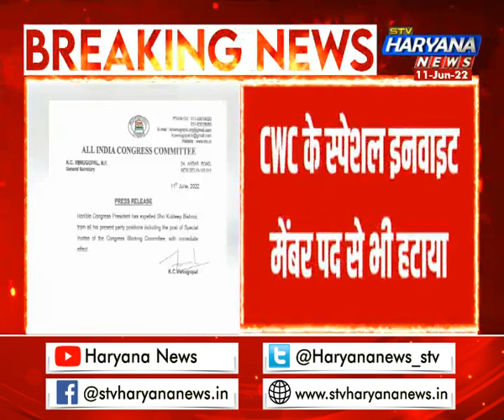Kuldeep Bishnoi पर कांग्रेस का सबसे बड़ा एक्शन, पार्टी के सभी पदों से हटाया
कुलदीप बिश्नोई पर कांग्रेस का बड़ा एक्शन...बिश्नोई को कांग्रेस ने सभी पदों से हटाया...CWC के स्पेशल इनवाइट मेंबर पद से भी हटाया